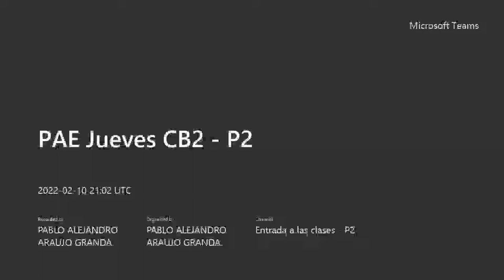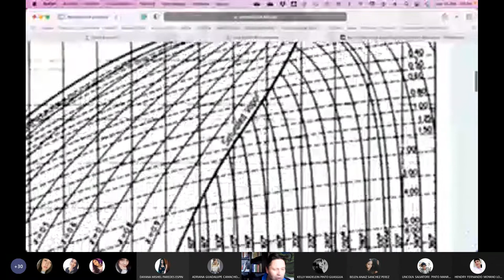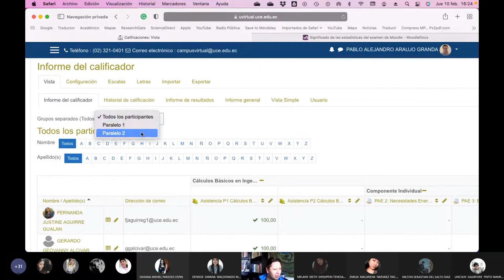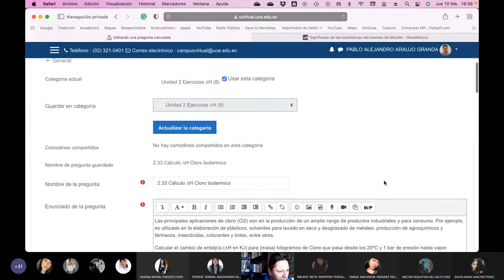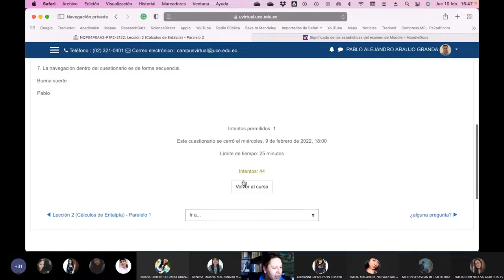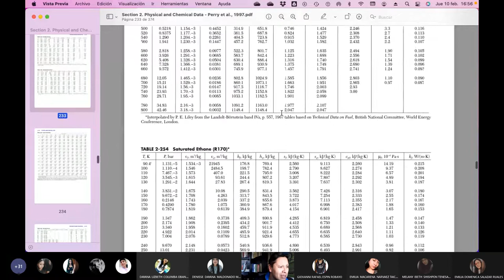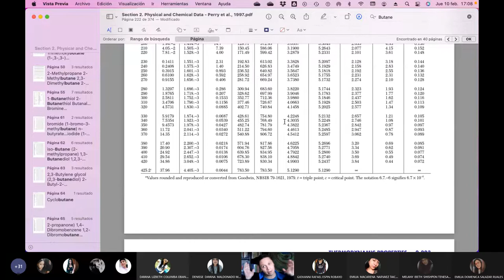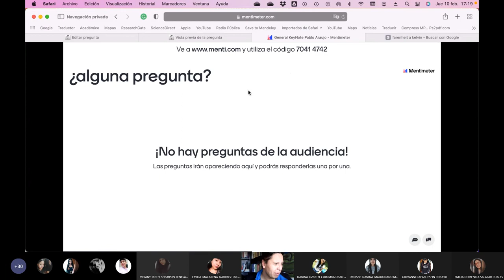PAE Jueves CB2 P2 - Feedback sobre la lección de Cálculos Básicos - 2022.02.10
Hacemos el feedback de la lección con los estudiantes. Fue una lección dura para ellos.